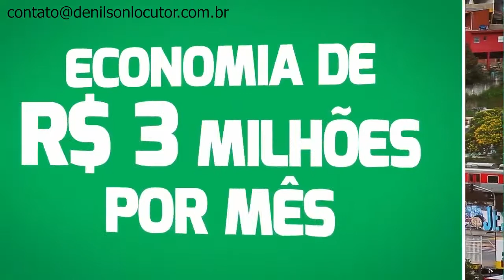LOCUÇÃO PARA VIDEO GRAVAÇÃO DE LOCUÇÃO DE VIDEO LOCUTOR PARA VIDEO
Precisa de locução para vídeo? ou

Temas:

locução para video
locução online
locução de video
Locução para vídeo
locução para video
locução para video institucional
Gravação de locução para video
locução video institucional
locutor para vídeo
locução publicitária para video
locutor de video
Locução para videos
locução de videos
locução videos
locutor para videos
Serviço de locução para video
locução institucional
serviços de locução
Empresa de locução
locutor para video institucional
gravação de locução